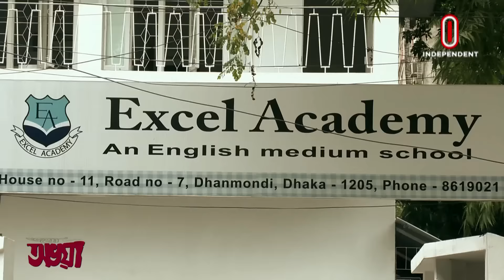Zeenat Afroza's Talk with "Avoya"